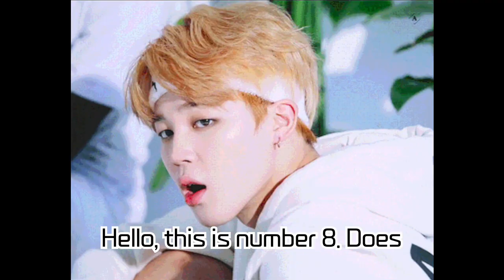Find the best man voice! The voice you've chosen becomes the voice of our channel. Thank you. 1